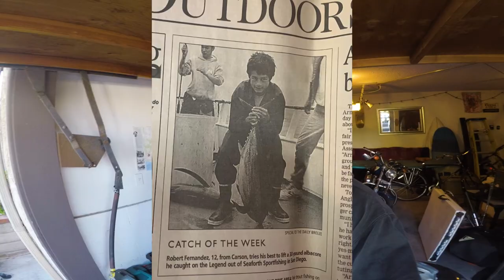Fishing An EPIC COASTLINE & Chasing My First Bass Of The Year!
I'm on the hunt for my first fish catch of the year. Me and my buddy Jesse hit up Palos Verdes, California to do some shore pounding for Calico Bass, White Sea Bass or whatever else is around the kelp just off the rocks.

The NIGHT Bite Is The RIGHT Bite!

-The music I use in my videos - AMAZING for YouTubers!
-Follow @dudefishh on Instagram